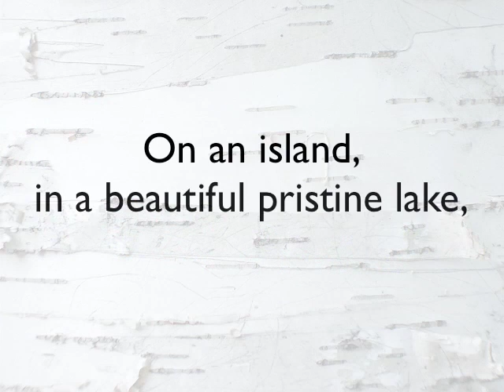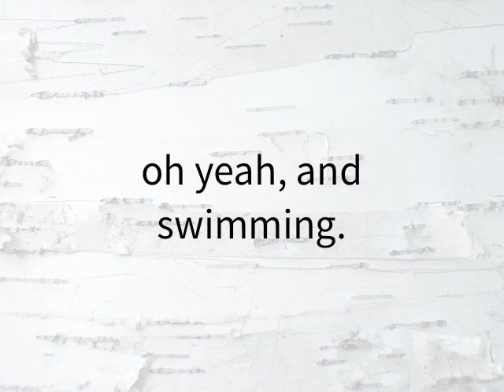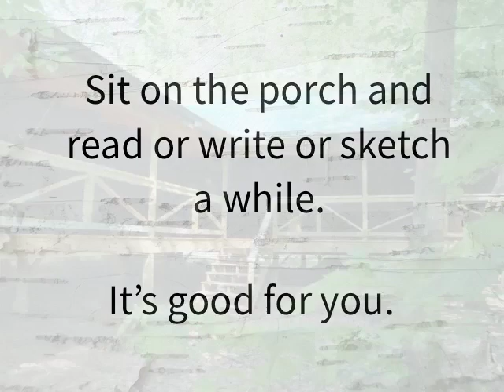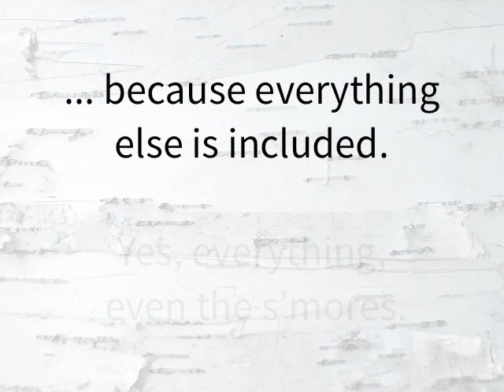Art {retreat} Camp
artstream announces ARC - Art {retreat} Camp
August 14-18, 2013, Mayhew Island, Newfound Lake, Bristol, NH

Imagine going to summer camp as an adult, on a forested island in a pristine freshwater lake. Imagine creating in this special place alongside a small nurturing community of seasoned instructors and others like yourself.

ARC is a place to play, a quiet place to learn, a setting to be refreshed in and a time to reconnect to yourself. Whether you are a seasoned arts person or have never picked up a paintbrush, your creative self will blossom here!

Refresh your soul and creativity
artstream's belief that we are born creative drives our interest in hosting this island retreat designed to open up and nurture the creative side of you. The daily schedule has a diverse offering of creative workshops taught by top-notch teachers: Rachel Blumberg, Mati McDonough, Lisa Solomon, Mimi Kirchner, Jess Greene, Monica Pasqual, Rebecca Emberley and director Susan Schwake. They will be your guides for the stay. Evenings will bring a variety of programming and there are times during the day to relax, hike, swim or canoe around the island too.